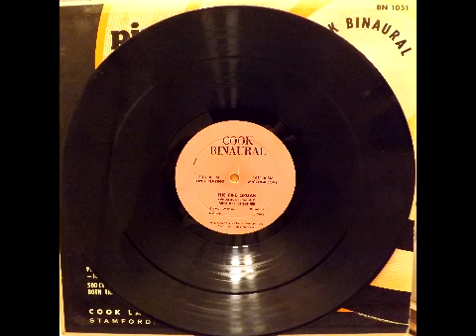The Pipe Organ Vol. 2- Cook Binaural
The Pipe Organ Volume 2, by Michael Cheshire aka Reginal Foort, as I was told. Interesting story for interesting music. I hope you enjoy it.